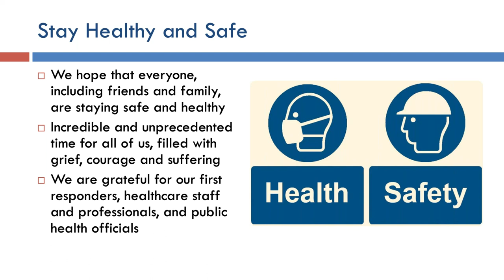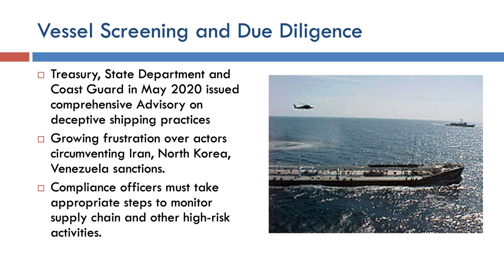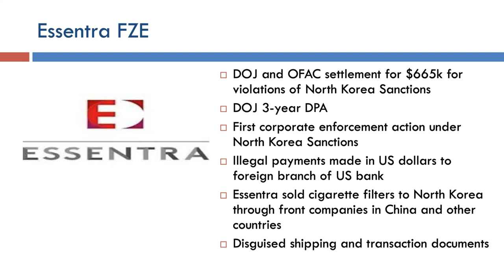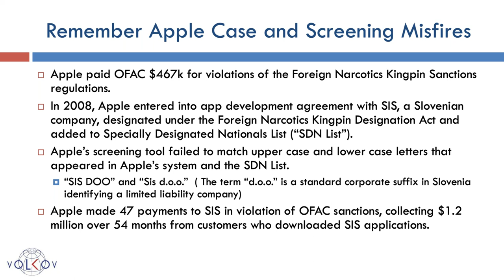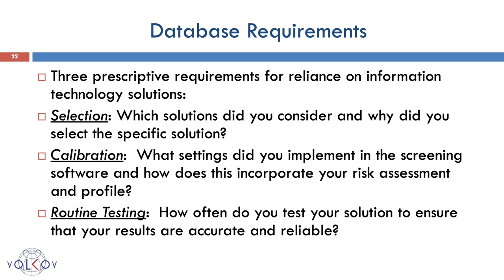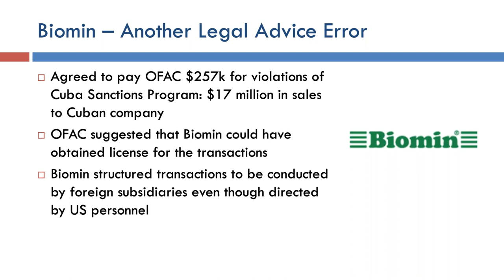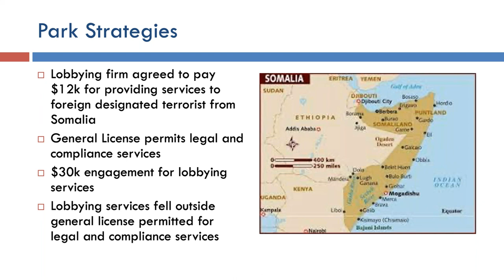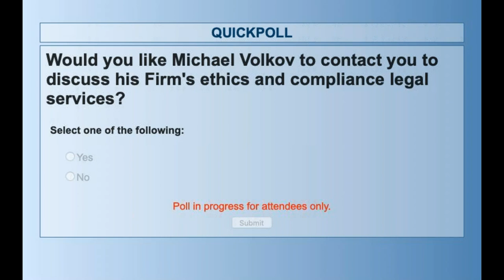2020 Mid Year OFAC Sanctions Enforcement and Compliance Review (August 2020)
Despite the pandemic and disruptions to the global economy, the Office of Foreign Asset Control continues its aggressive enforcement of economic sanctions. OFAC has brought several significant enforcement actions, and the Justice Department joined in one enforcement action for violation of the North Korea sanctions programs. While OFAC has recognized the impact the pandemic may have had on sanctions compliance, OFAC continues to raise compliance expectations in accordance with its 2019 Sanctions Compliance Guidance.

In this webinar, Michael Volkov reviews recent sanctions enforcement actions, lessons learned and sanctions compliance issues.